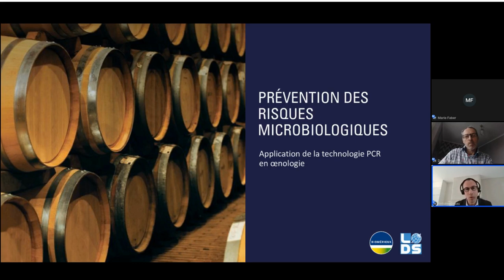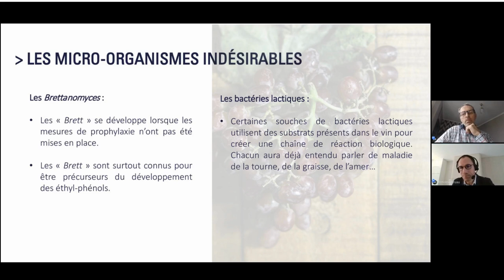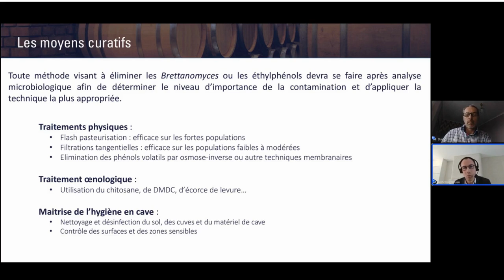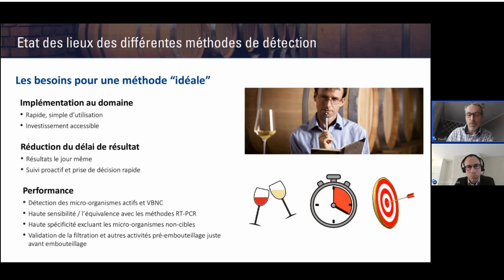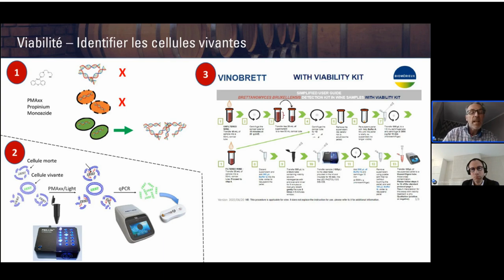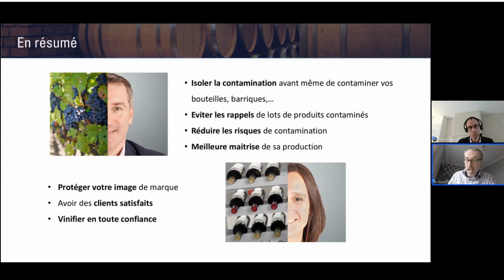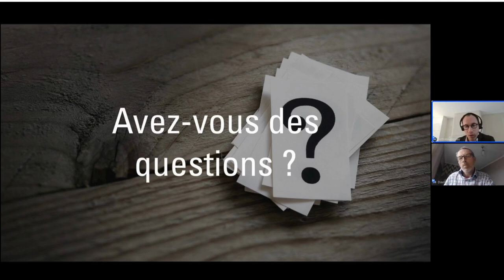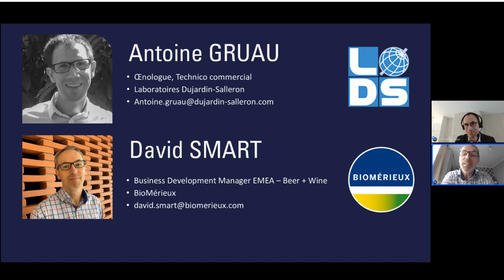Webinaire : Les Brettanomyces : comment les détecter rapidement ?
De l'échantillon au résultat en moins de 4 heures !

Le temps d'un webinaire, découvrez la technologie PCR au service de l'œnologie. Cette technique possède une fiabilité de détection même pour les faibles niveaux de contamination. Elle permet des tests de routine tout au long de la production et de surveiller la présence de Brettanomyces à chaque instant.

Le webinaire sera animé par
Antoine Gruau, Œnologue technico-commercial France, Laboratoires Dujardin-Salleron
David Smart, responsable régional du développement commercial Bière et Vin - EMEA, Biomérieux